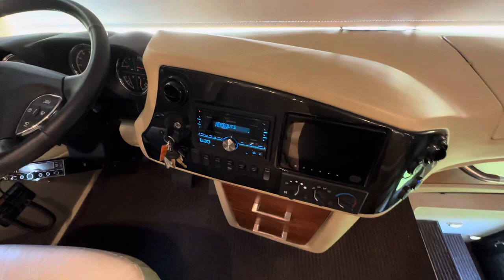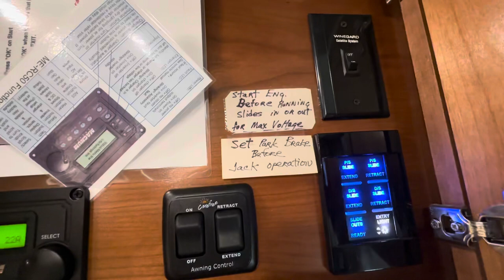Best Luxury Diesel Pusher for under $200k 2016 TIFFIN PHAETON 40AH (for sale)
Sewellmotorcoach.com